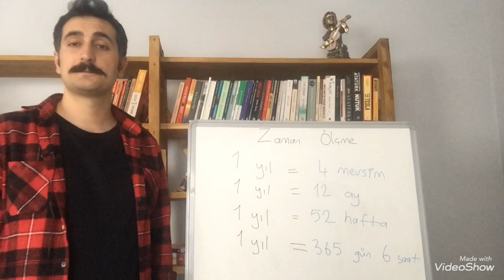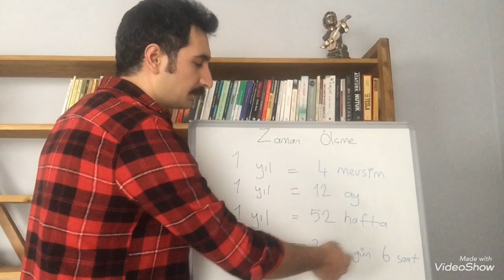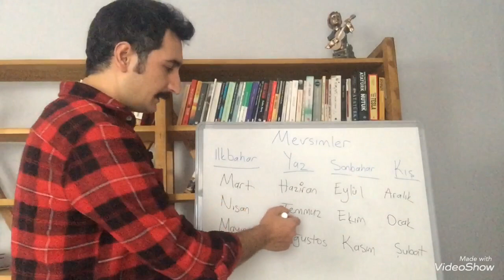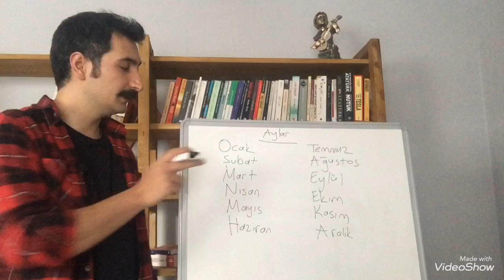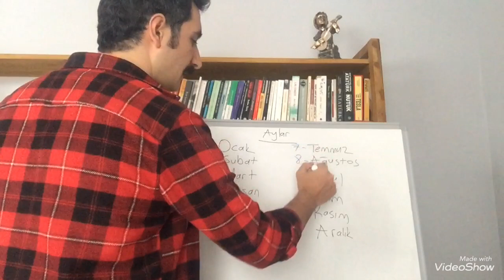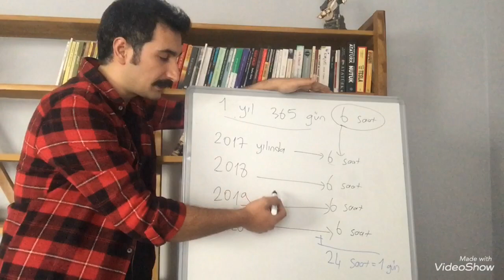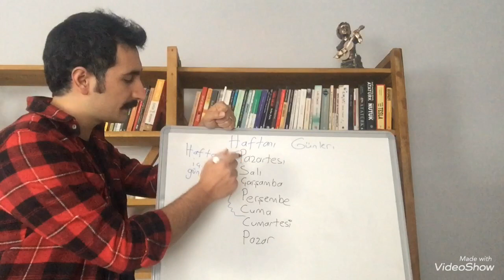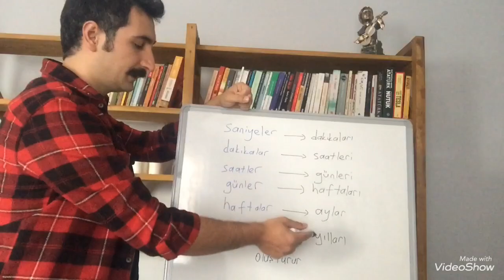Zaman Ölçme ve Tanıma (Yıl-Mevsim-Ay-Gün-Hafta,Saat Kavramlarını Tanıma)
BİLDİRİMLERİ AÇABİLİRSİNİZ!
Uzaktan eğitime buradan devam ediyoruz. Bu dersimizde yıl,mevsim,ay,hafta,gün,saat,dakika ve saniye kavramlarını tanıyacak ve birbirlerine dönüşümlerini göreceğiz. Tüm ilkokul seviyesindeki öğrencilere uygundur. Geleceğimizin güvencesi ve yaşama sevincimiz olan tüm çocuklarımıza selamlar:)